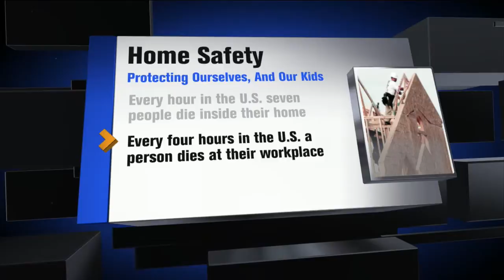Considering Home Safety After Toddler Falls From Window